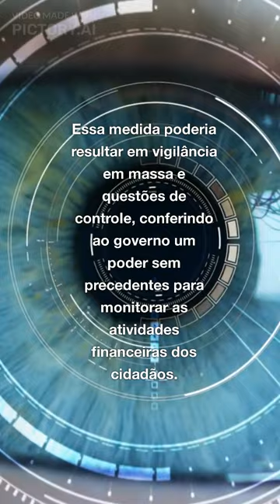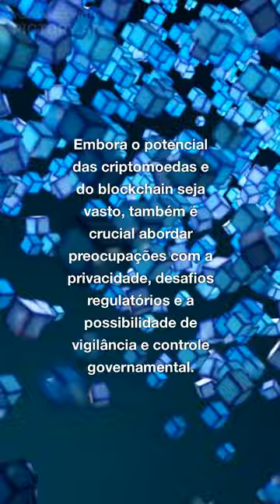Desvendando o Dilema do Real Digital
Participei de um Twitter Spaces a convite da @cointelegraphbrasil e conversamos sobre o Real Digital, a CBDC brasileira.

Confira um pouco do que foi falado.